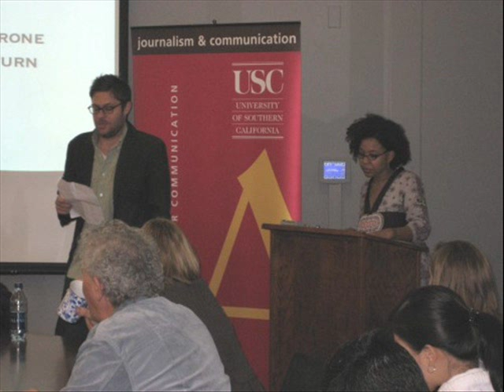Daphne A. Brooks: TV On The Radio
"Staring at the Sun: Remixing the Diasporic Drone on TV On The Radio's 'Return to Cookie Mountain.'" A lecture by Princeton Professor and noted pop music scholar Daphne A. Brooks, focusing on the Brooklyn underground art rebel outfit and their back-to-back masterpiece albums, "Desperate Youth, Blood Thirsty Babes" and "Return to Cookie Mountain."